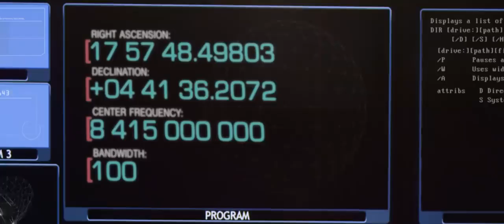Downplay - My Demons (Official Music Video)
Well, obviously it's not an official music video.

If you didn't know, Dustin Bates from Starset used to be in a band called Downplay. In their later years, they played some songs that eventually became Starset songs. This was one of them. While they didn't record a studio version like they did for Dark On Me and Down With The Fallen, they did play it live. And one YouTuber decided to cover the song in the style of Downplay and using Dustin's vocal track. It actually sounds really good! So I combined it with Starset's music video to make this. Hope you like it, and make sure to like the original video of the Downplay-style cover as well.